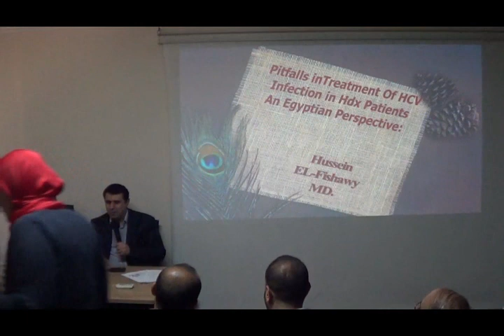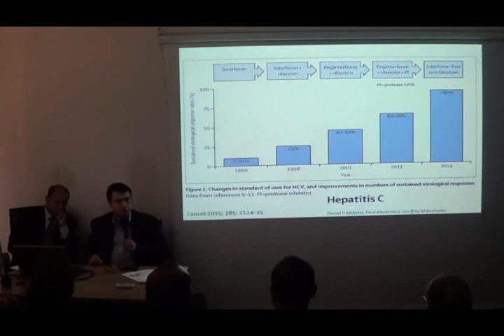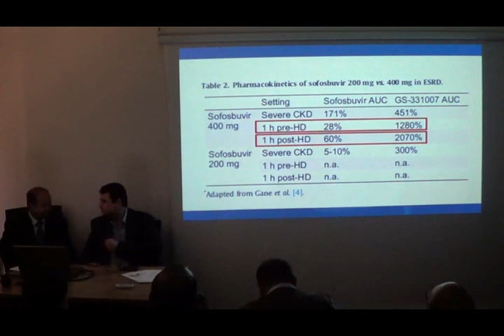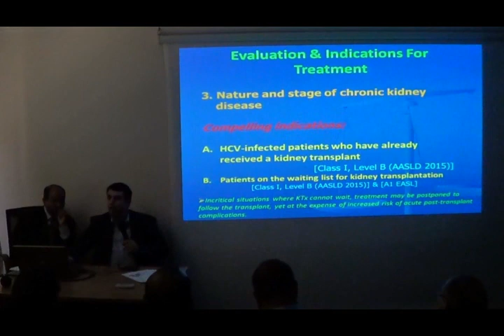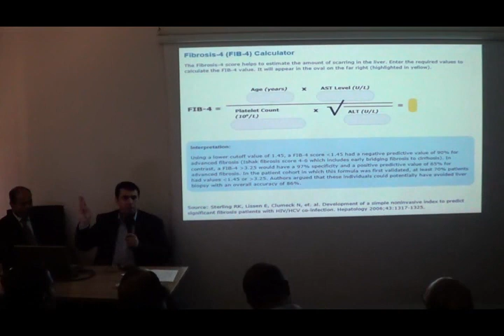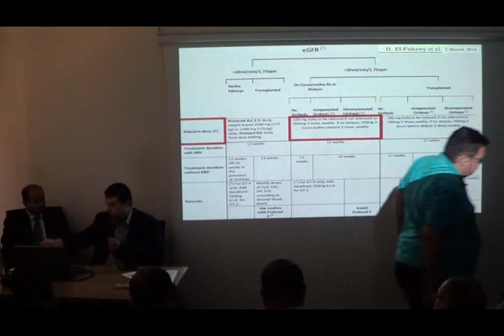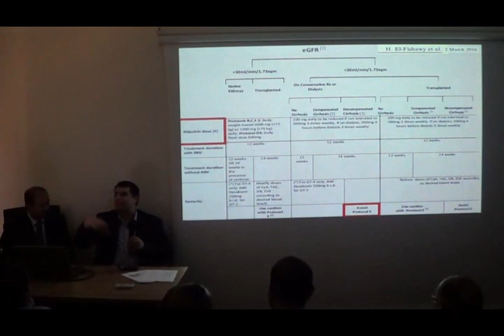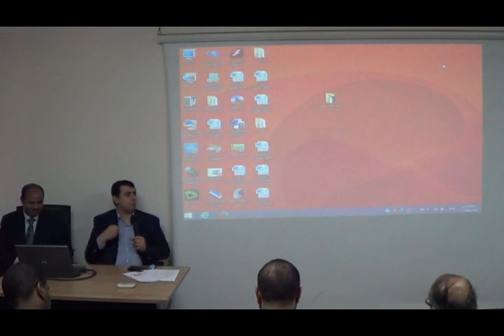ESNT-CME May 2016 Management of HCV on dialysis Prof. Hussein Elfishawie